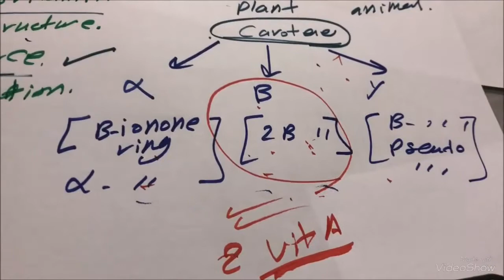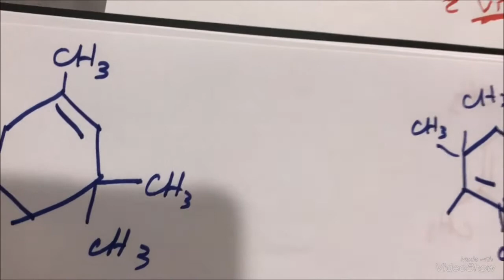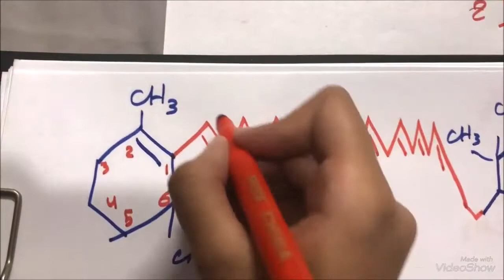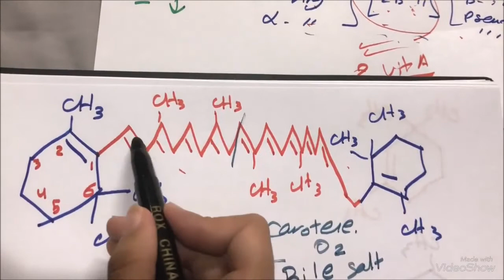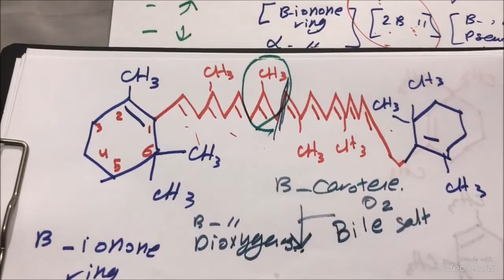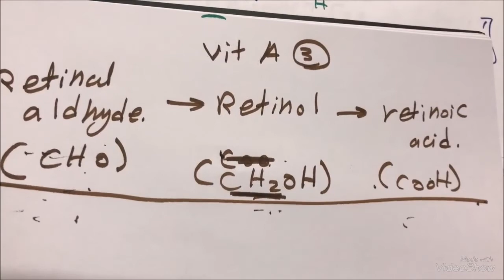شرح محاضرة | vitamin A | part 1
‎شرح مادة Biochemistry / الفرقة الثانية/سمستر الرابع